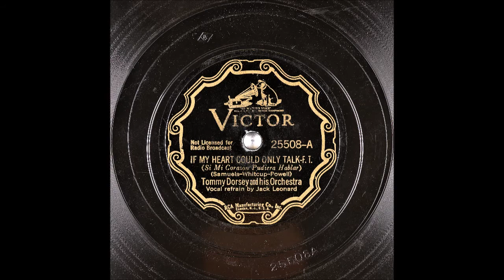If My Heart Could Only Talk - Tommy Dorsey - Jack Leonard - 1937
If My Heart Could Only Talk
Foxtrot

Vocals: Jack Leonard
Writers: Walter G. Samuels, Leonard Whitcup, Teddy Powell

Instrumentation: 4 Saxophones, 3 Trumpets, 3 Trombones, 2 Clarinets, Guitar, Piano, String Bass and Drums
Joe Dixon (Clarinet & Alto Sax)
Fred "Freddie" Stulce (Alto Sax)
Clyde Rounds (Clarinet & Tenor Sax)
Bud Freeman (Tenor Sax)
Bunny Berigan (Trumpet)
Steve Lipkins (Trumpet)
Joe Bauer (Trumpet)
Les Jenkins (Trombone)
Artie Foster (Trombone)
Carmen Mastren (Guitar)
Dick Jones (Piano)

Catalog Number: Victor 25508-A
Matrix Number:  BS-03899 (Take 1, 10", 78 RPM)
Place and Take Date: New York NY, RCA Studio 2, 155 East 24th Street, 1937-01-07
The recording on the other side of this disc: The Goona Goo

Heaven would be mine
Life would be divine
You would hear my song of love so tender
I would thrill you until you willingly surrender

Dreams would all come true
'Neath the starlight I would walk
Hand in hand with you
I would dare to seek your lips
Thrill you to your fingertips